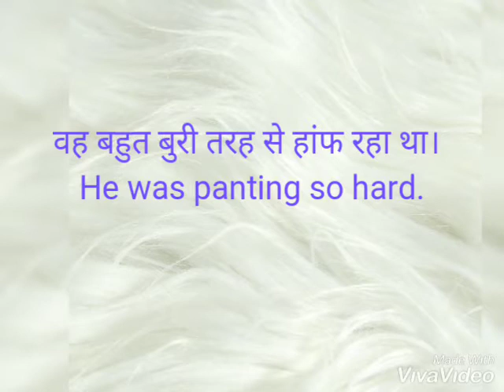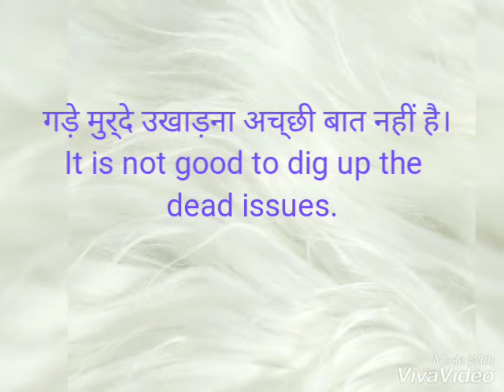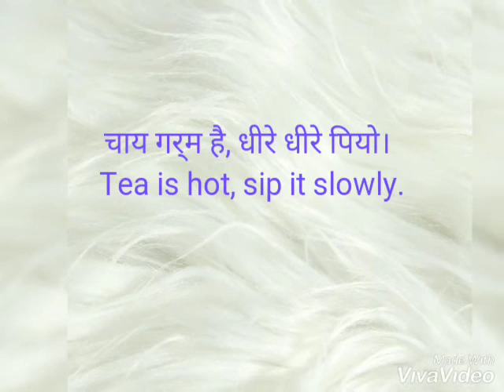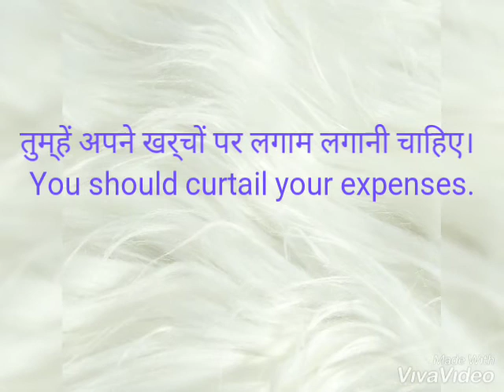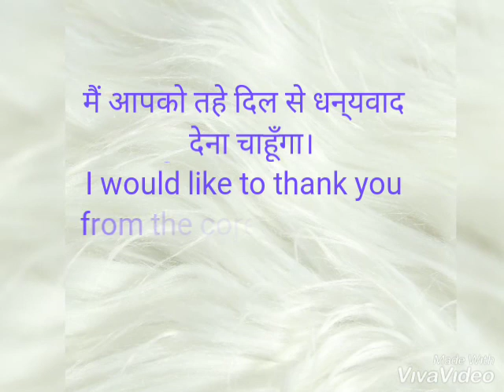Daily Use English Speaking sentences practice||हर रोज़ बोले जाने वाले अंग्रेजी वाक्य